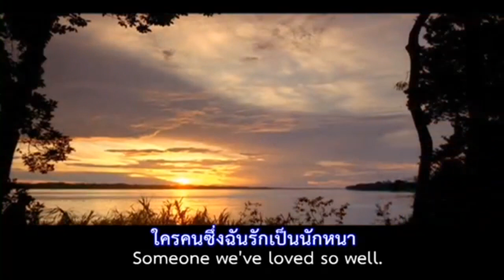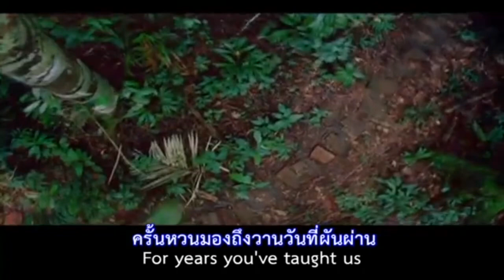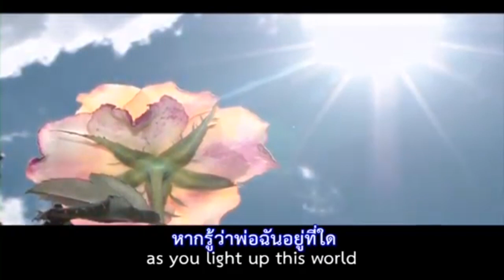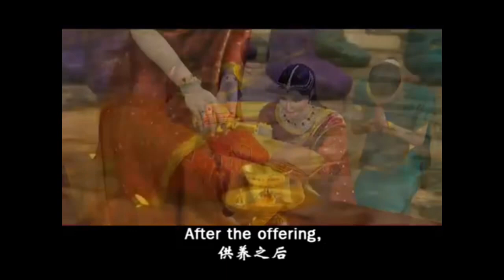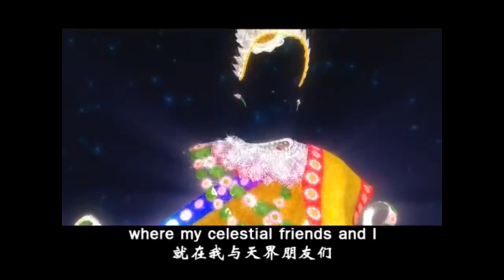ถวายภัตตาหารเพลเป็นสังฆทาน